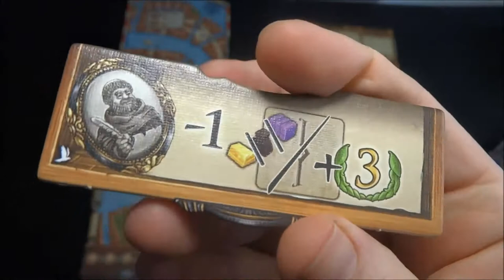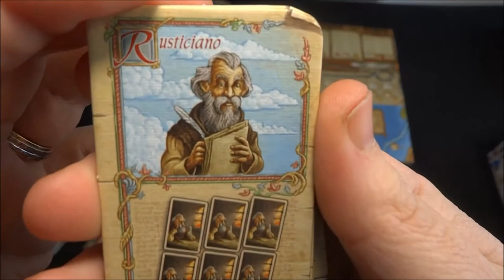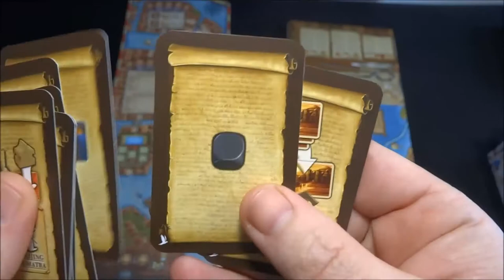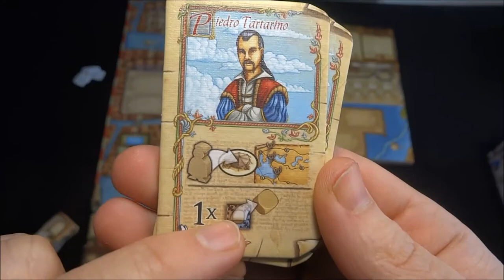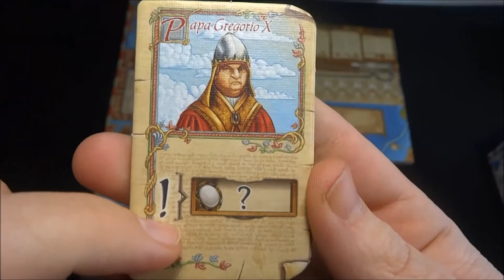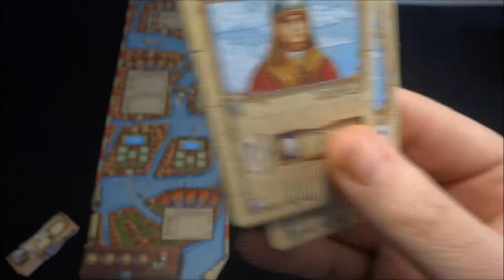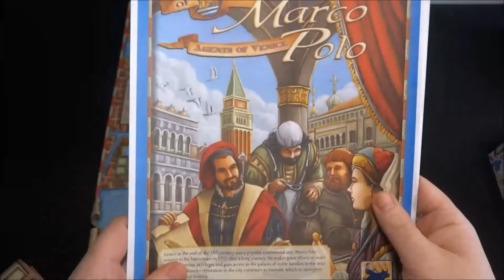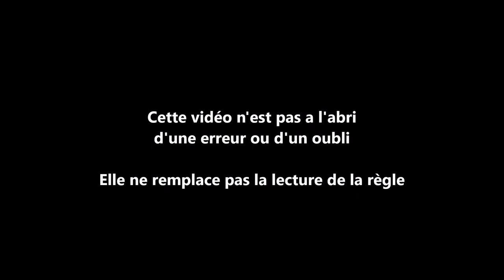Marco Polo agents de Venise - Règle du jeu VF - ZMAN GAMES #130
Explication de l'extension pour Marco Polo ,agents de Venise
2-5 joueurs 90 min
Editeur : Z-Man Games